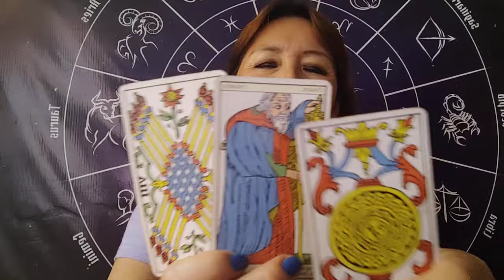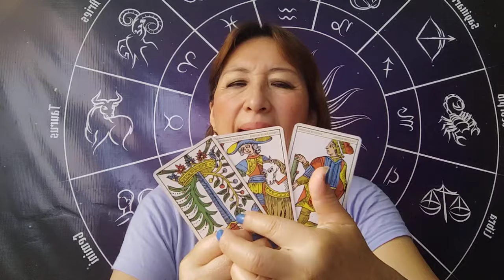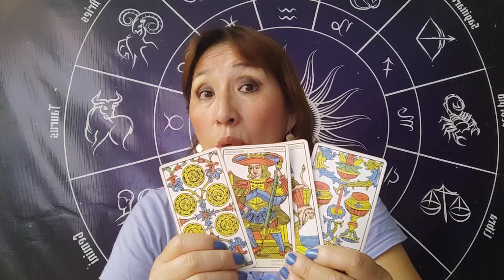HORÓSCOPO DÉ AMATISTA ARIES TAURO GÉMINIS Y CÁNCER 13 ENERO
ULTIMO DIA DE OFERTA EN LECTURA DE TAROT CON AMATISTA AL 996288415